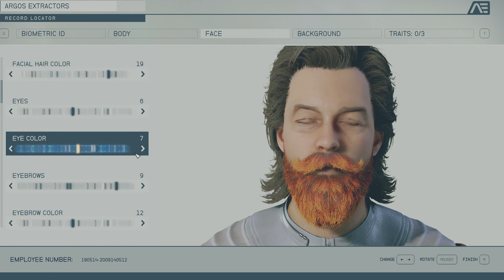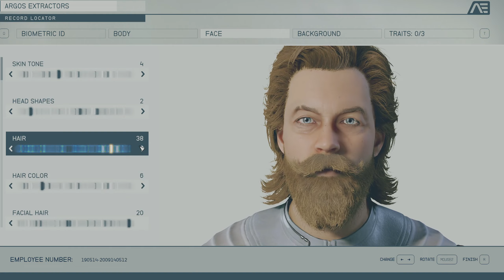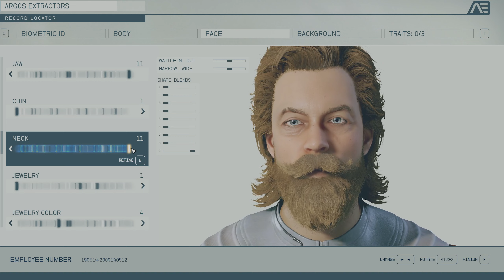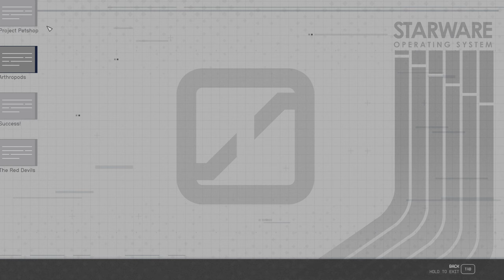STARFIELD IN ALL OF ITS GLORY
Plus some hiccups, I kind of kept throwing grenades and shooting UC ships lmao